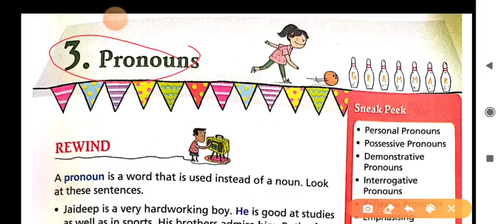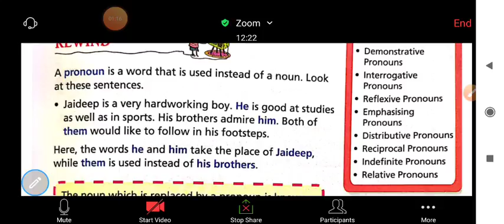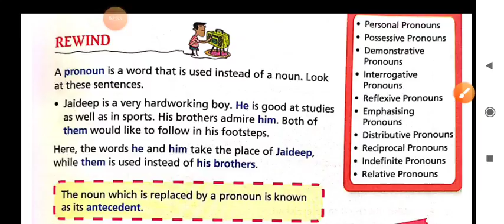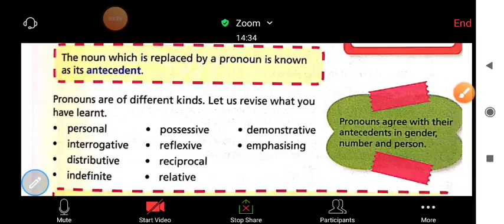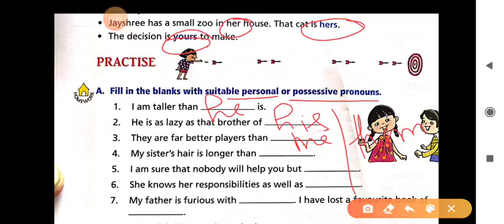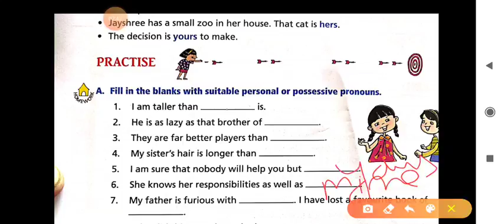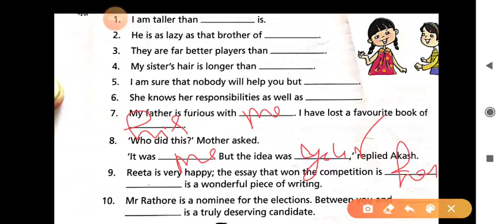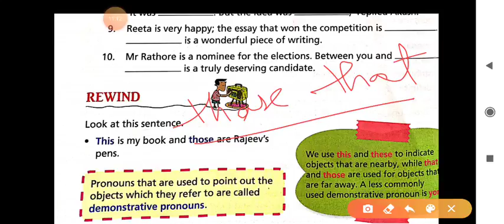PRONOUNS AND ITS KIND.. CH.. 3 BY.... MAHINDER SIR......